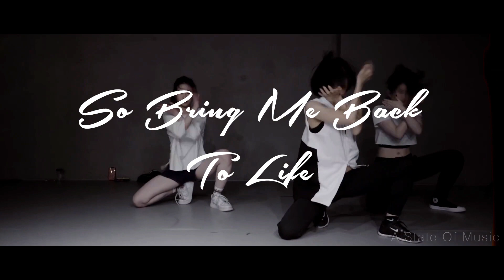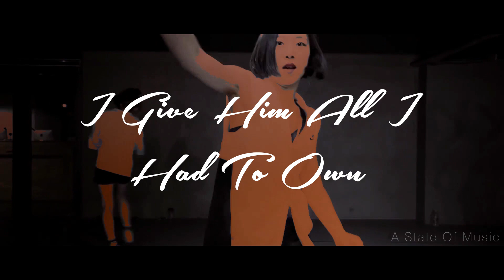Skrillex - Call Him The Devil Ft. Wild Belle ( Lyric Video )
Skrillex - Call Him The Devil

A STATE OF MUSIC - ASOM